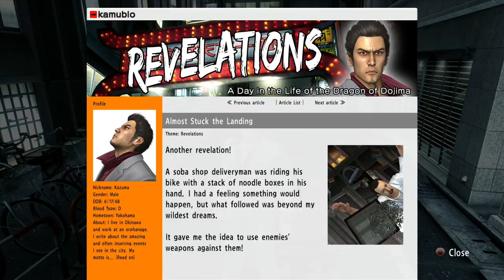DATE'S PRIDE & SUBSTORIES/REVELATIONS | Yakuza 3 Remastered (PS4 Pro) | Let's Play (Part 25)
Happy weekend, ayy? A lot of substories covered in this episode of Yakuza 3 Remastered, the final video before the finale of the game! Date tryin' to spit dat game, we invest in some tuna, getting scammed by renovators, got a store burglary, being a bodyguard for the Queen of Kamurocho, also unlocked Super Finish: Knock Down, Essence of Self-Destruction & the Essence of Terror.

► Substories: Date's Pride, Rookie's Dilemma, Mr. Try and Catch Me, The Tuna Fund, Bargain Sale,  Disconnected, Stealing from the Dragon's Hoard, Watch Out For Renovations, Queen of Kamurocho & Convenient Robbery.
► Revelations: Super Finish: Knock Down, Essence of Self-Destruction & the Essence of Terror.

The Yakuza Remastered Collection is finally here for the PS4, Sega decided to bundle the remasters of Yakuza 3, Yakuza 4 and Yakuza 5 for an all in one! And this time they've decided not to cut and censor the original Japanese released in 2009. We playing as the Dragon of Dojima again with Kiryu Kazuma in Yakuza 3 and I get to play the parts of his story before his conclusion in Yakuza 6.  More crime drama but I've no idea where the story is going to go but it looks like Kazama Shintaor is somehow back (most likely a fake).

Playing on the PS4 Pro where Sega has bumped the games from 720p at 30fps to 1080p at 60fps.

Yakuza 4 unlocks on October 29, 2019, and Yakuza 5 unlocks on February 11, 2020, definitely going to play them all when they come out.